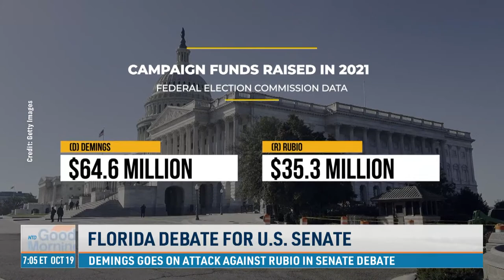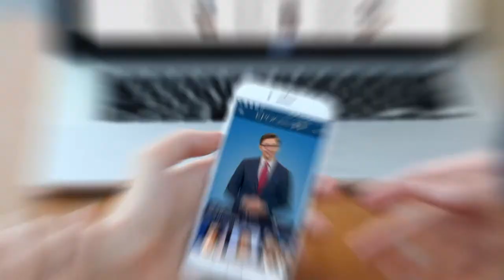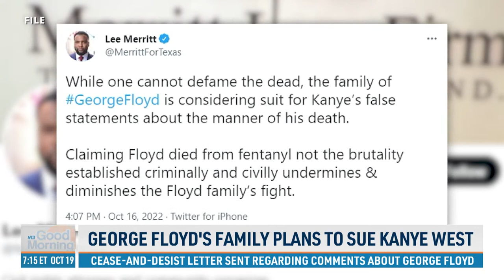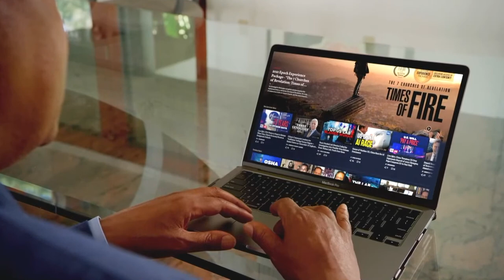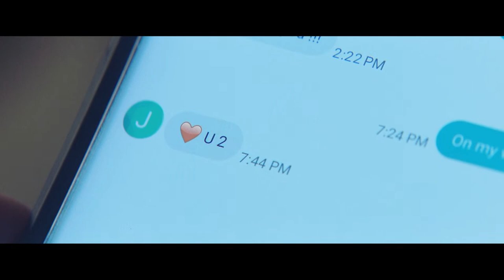Rubio Debates Demings in FLA. U.S. Senate Race; MO School to Close After Radioactive Waste Report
00:00 NTD Good Morning—10/19/2022
01:02More emergency Reserve Oil to be Released
02:20 Radioactive Waste Found in Missouri School
03:50 Florida Debate for US Senate
06:34 Herschel Walker Atlanta Campaign Rally
08:20 What Issues Do Arizona Voters Care About?
10:58 Igor Danchenko Acquitted
13:56 GA: FBI, Police Continue Search for Missing Toddler
14:37 George Floyd's Family Plans to Sue Kanye West
15:22 NYC Illegal Immigrant Tent Shelter Relocated
16:49 Chilean Protesters Clash With Police
17:31 Russia Targets Critical Infrastructure
18:57 British PM Apologizes for Tax U-Turns
20:28 No More Shared Netflix?
22:40 Veterans Ride To Recovery